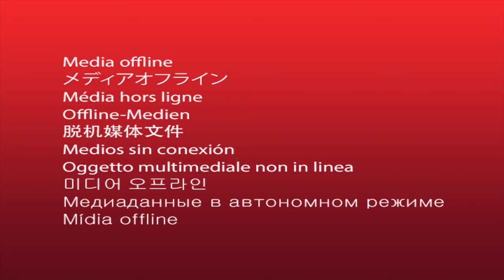TYRONE KARIUKI HIGHLIGHTS